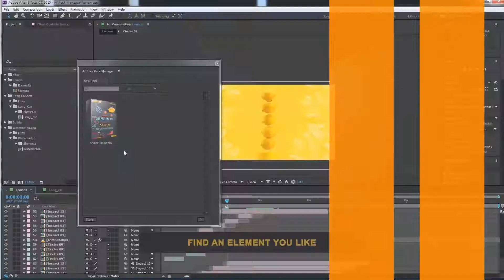Fast Intro 2 | After Effects Template | Openers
Special Thank You ❤ to RwTemplates!

Recommended Section:
0:01 Pack Manager: Get 150+ elements for free at
1:16 Download 'Colorful Creative Opener'
1:16 Download 'Upbeat Urban Opener'
1:16 Music
1:24.200 Download 'Subscribe project'